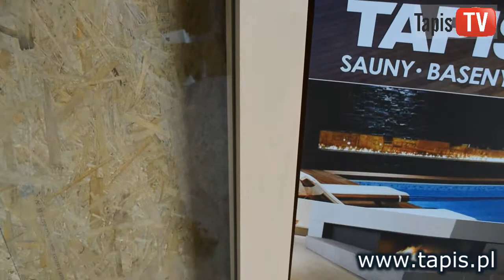TAPIS TV - FRONTY SZKLANE DO SAUNY - SAUNA Z FRONTEM PRZESZKLONYM - ZAKŁADY STOLARSKIE TAPIS.PL